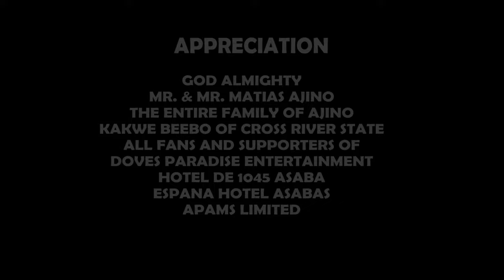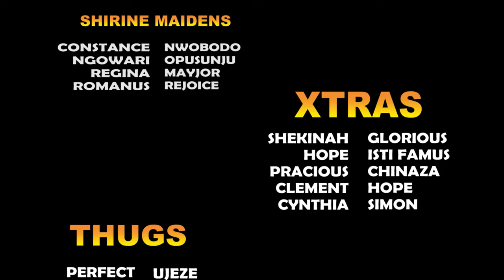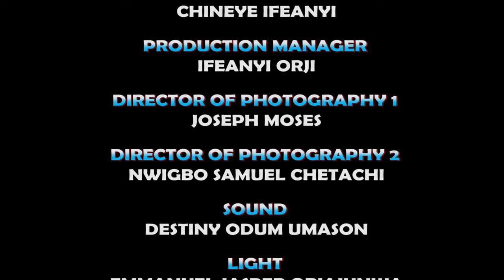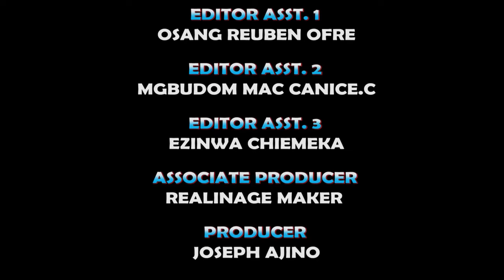She Treated The Palace Gateman Nicely Not Knowing He Is The Prince Acting As A Gateman Cos Of Love